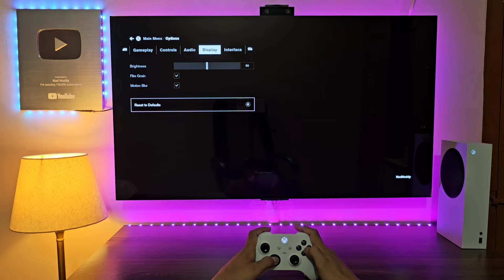Control Ultimate Edition (Xbox Series S) | Xbox Game Pass